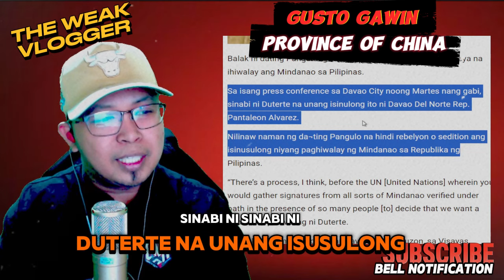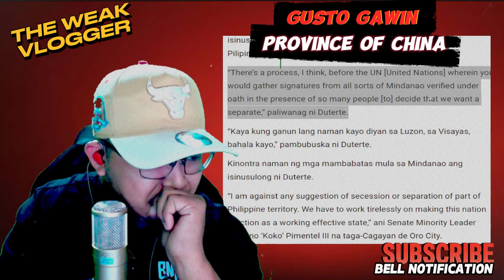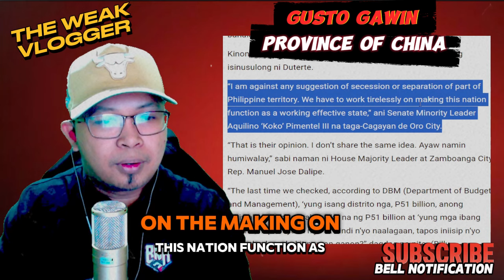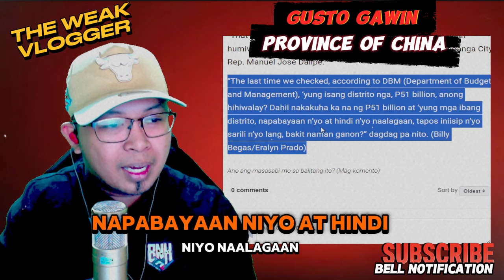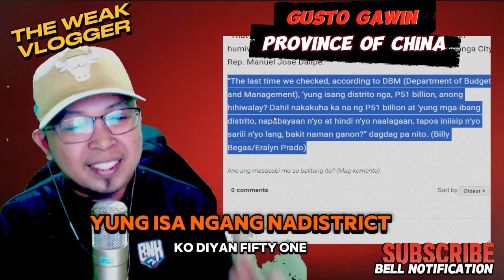HETO NA MARCOS JR. THE NEW PROVICE OF CHINA MINDANAO PAYAG BA KAYO